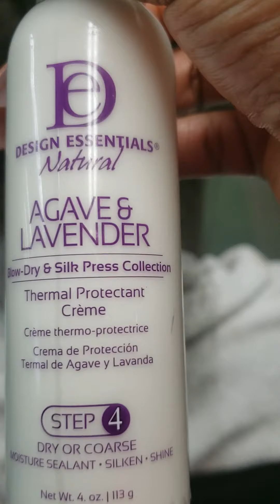Silk Press Tutorial